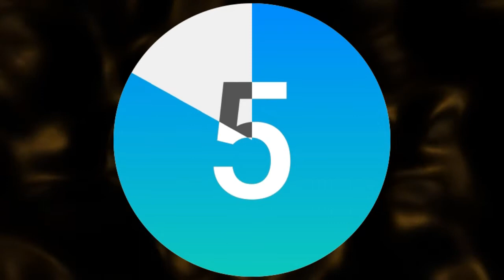FILM THEMES 2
NAME THAT MOVIE!
¿De qué película se trata?
Baja para ver las respuestas  - scroll down to see the answers

1. A STAR IS BORN
2. ARMAGGEDON
3. YELLOW SUBMARINE
4. SATURDAY NIGHT FEVER
5. BRAVEHEART
6. POCAHONTAS
7. FIDDLER ON THE ROOF
8. FOOTLOOSE
9. GREASE
10. JOKER
11. MISSION IMPOSSIBLE
12. MOANA
13. MY FAIR LADY
14. SPIDERMAN
15. JUMANJI
16. MARY POPPINS
17. MIB WILL SMITH
18. JURASSIC PARK/WORLD
19. GOLDFINGER 007
20. LIFE OF BRIAN